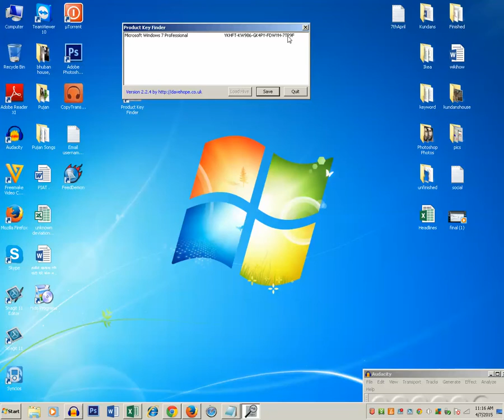How to find product key for already installed Windows 7/ Windows 8 / Windows 8.1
If you have lost the product key for windows installed in your system then you can use Product key finder to find the key.